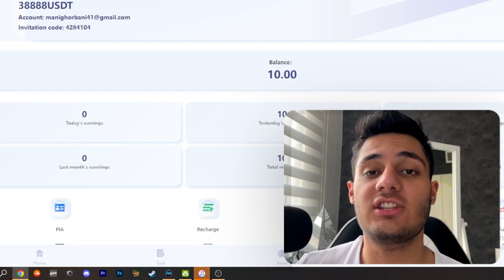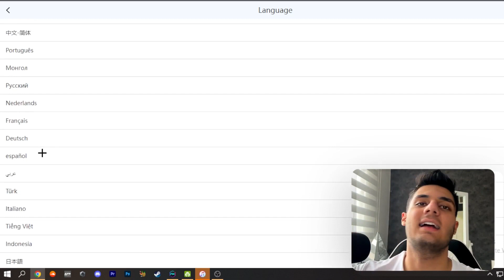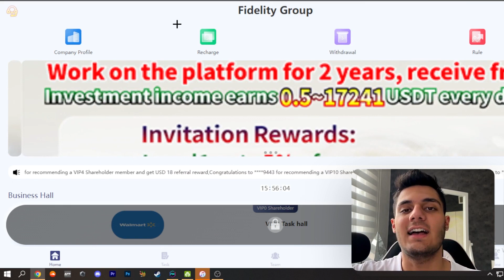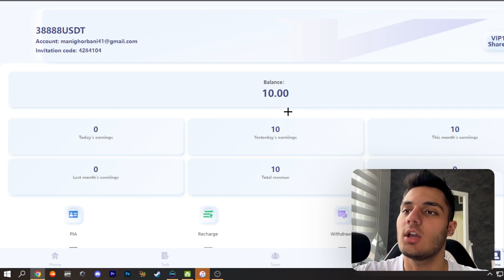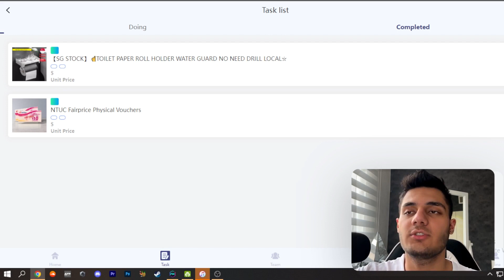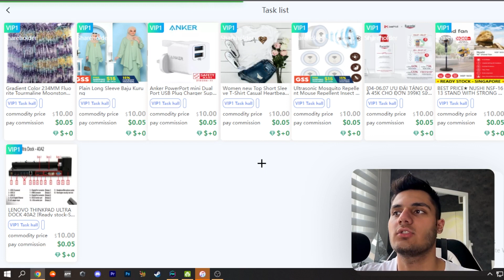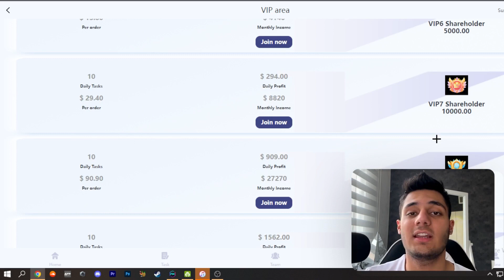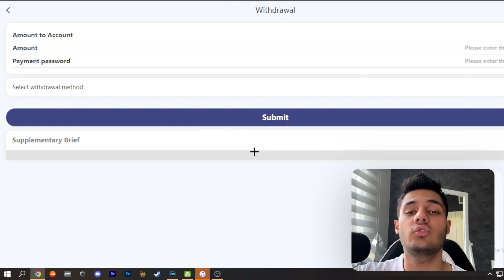کسب درامد اینترنتی واقعی رایگان | با انجام هر تسک 1.25$ کسب درامد کن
داخل این ویدیو میخوام بهتون کسب درامد اینترنتی واقعی رایگان آموزش بدم  و  با استفاده از این روش میتونید خیلی راحت با انجام هر تسک 1.25$ کسب درامد کن